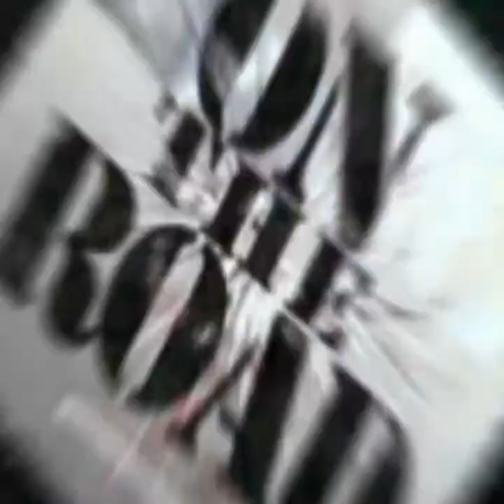Bon Jovi - " Have A Nice Day " 2007 (Live)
Music video by Bon Jovi live performing Have A Nice Day. (C) 2007 The Island Def Jam Music Group.

Direct: Fabinho Jovi